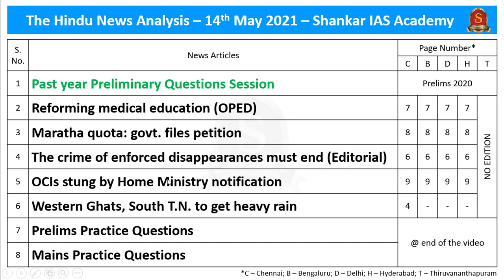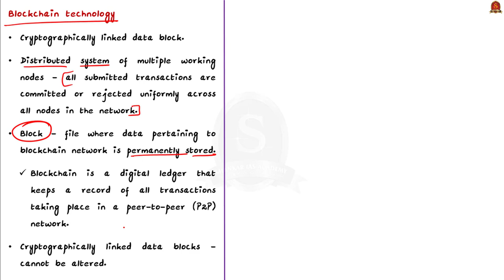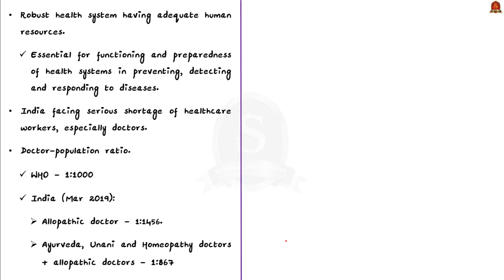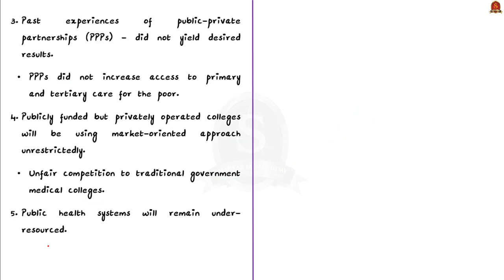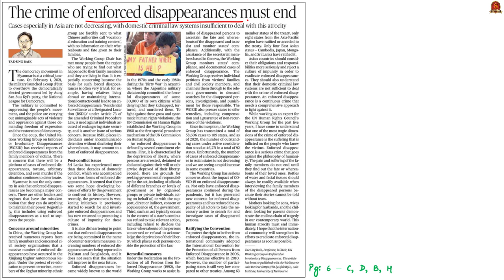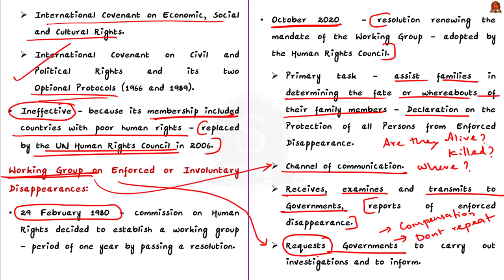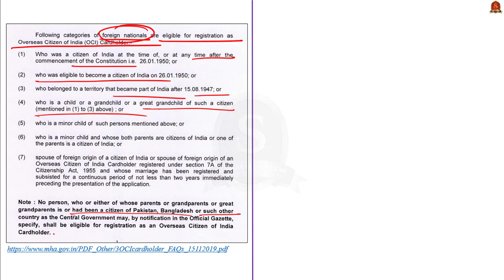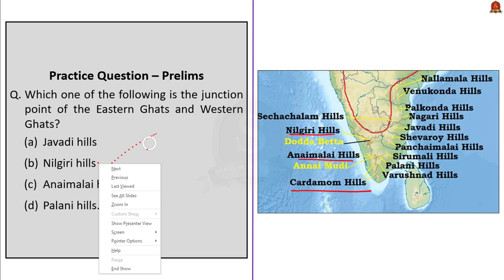The Hindu Daily News Analysis || 14th May 2021 || UPSC Current Affairs || Prelims 2021 & Mains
►►Introduction - 0:00
►►List of Topics - 0:04
►►Time-Stamping of news articles:
1. Past year Preliminary Questions Session (Gandhism-Marxism, Blockchain technology, Desert National Park) - 0:12
2. Reforming medical education (OPED) (Doctor-Population ratio in India, Rural Health Statistics 2018-19, NITI aayog’s proposal to address shortage of doctors and concerns) - 9:08
3. Maratha quota: govt. files petition (Background, Indra Sawhney vs Union of India (1992), Observations of Supreme court in recent verdict, 102 CAA 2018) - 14:46
4. The crime of enforced disappearances must end (Editorial) (Enforced Disappearances, Occurrences in some countries, UN Commission on Human Rights, Working Group on Enforced or Involuntary Disappearances, International Convention for the Protection of all Persons from Enforced Disappearance) - 19:08
5. OCIs stung by Home Ministry notification (OCI Scheme, Eligibility, benefits and limits) - 27:08
6. Western Ghats, South T.N. to get heavy rain (Western Ghats, Significance and geography) - 30:24
7. Prelims Practice Questions - 32:35
8. Mains Practice Questions - 33:27

Important topics such as PreviousYearQns GandhismMarxism BlockchainTechnology DesertNationalPark OCIscheme EnforcedDisappearances UNCommissionForHumanRights WorkingGrouponEnforcedorInvoluntaryDisappearances InternationalConventionfortheProtectionofallPersonsfromEnforcedDisappearance WesternGhats 102_CAA_2018 IndraSawhneycase DoctorPopulationRatioInIndia RuralHealthStatistics2018_19 NITIaayogProposalToAddressShortageofDoctorsAndConcerns are vividly discussed in UPSC Civil Services Exam Perspective in this video, with a special Practice cum Revision session in the end.